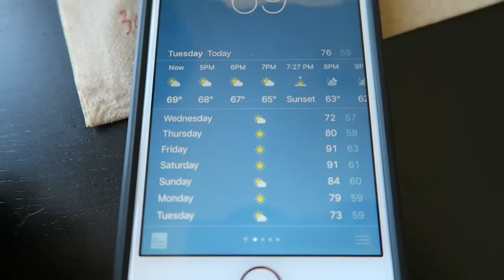YOU ASKED FOR THIS!